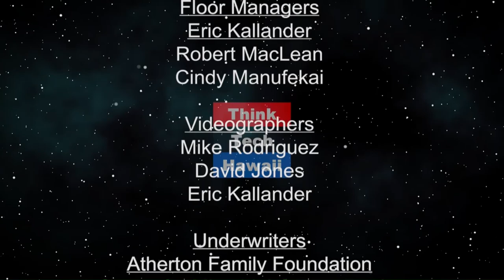74th Nagasaki Commemoration (Navigating The Journey)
August 6,1945 marked a day of triumph and tragedy.  August 6, 8, 9, 1945 are auspicious days to include in your memory bank.
In the closing days of the Pacific War in World War II the world changed.
August 6th the Americans dropped the Atomic Bomb on Hiroshima.
August 8th President Harry S. Truman signed the United Nations Charter. The America became the first nation to complete the ratification process.
August 9th another exceptional day in the history of World War II. The United States dropped a plutonium bomb, devastating the city of Nagasaki. The Soviet Union, keeping an agreement made earlier in the war, declared war on Japan, marking the beginning of the “Cold War”. The host for this episode is Marsha Joyner.  The guest for this episode is Joanne Tachibana.